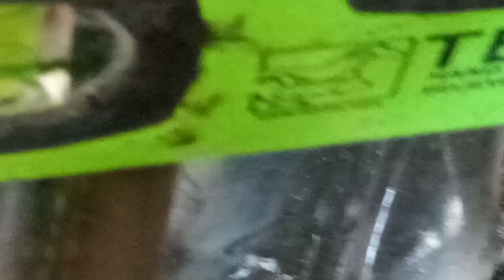CARA SAMBUNG BUNTUTAN CB KE RANGKA DEPAN MEGAPRO!! |tediadis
Di vidio ini saya menjelaskan tentang cara memasang BUNTUTAN cb ke rangka depan Megapro . mohon maaf jika ada salah ketika saat penjelasan .dan semoga  vidio ini membantu buat teman2 !! thx

Ig. tedi sparepart clasik
tiktok. papa crot garage
FB. tedi sparepart clasik.